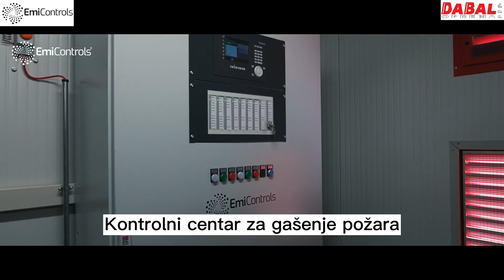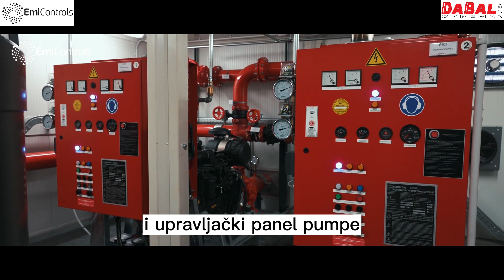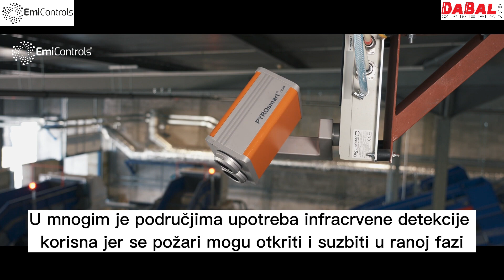Konfiguracija sustava za automatsko gašenje požara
Sustav za automatsko gašenje požara EmiControls je cjelovit sustav, radi potpuno automatski i individualno je prilagođen potrebama naših kupaca. Automatski sustav za gašenje sastoji se od:

1. Modularnog kontejnera pumpe prilagođenog kupcu
2. Učinkovite tehnologije gašenja
3. Pouzdane tehnologije detekcije

Zastupnik u regiji i distributer:
DABAL OPREMA d.o.o.